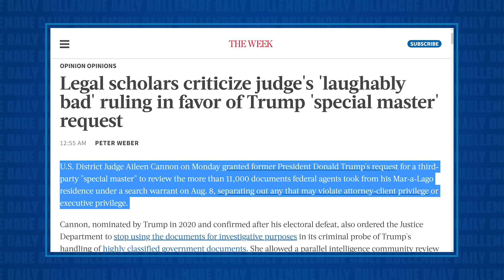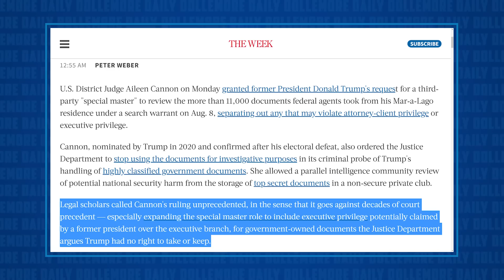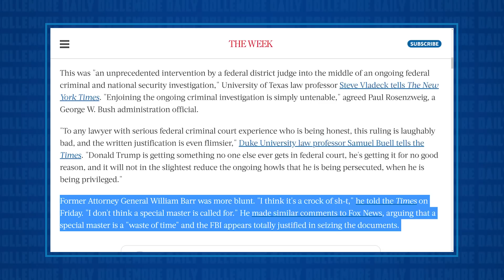Trump's Crony-Judge is MAKING A MOCKERY of the Rule of Law!!!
Jesse discusses the bananas ruling of Trump-appointed judge Aileen Cannon related to several matters regarding the Mar-a-Lago search and retrieval of top secret and highly sensitive national security intelligence. Scholars and legal experts are sounding off all over the country about how bad this judge's rulings have been and what a rank amateur she is.